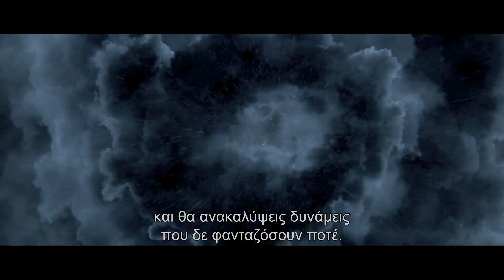THE LEGEND OF HERCULES - TRAILER (GREEK SUBS)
Κυκλοφορεί σε Blue-ray & DVD από τη Village